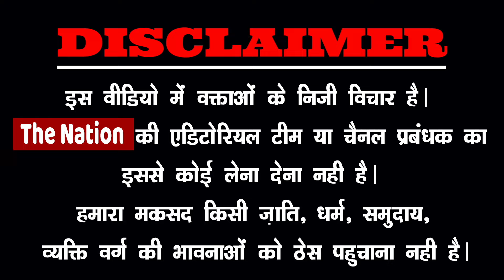मोदी को वोट देने वाले किसानों ने जो कहा आप खुद सुने !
pmmodilive AmitShah SupremeCourt vasundhararaje ElectionVoting PrimeTimeNdtv BJP Republictv LiveDebate AnjanaOmKashyap AmishDevgan SudhirChaudhary RubikaLiyaquat DeepakChaurasia RepublicTv#sambitpatra abhisharsharma netanyahu yamanThe Nation पर आपका स्वागत है। यहा हम आम लोगों से जुड़े मुद्दों को उठाता है।